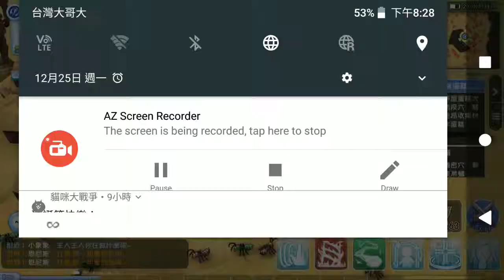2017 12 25